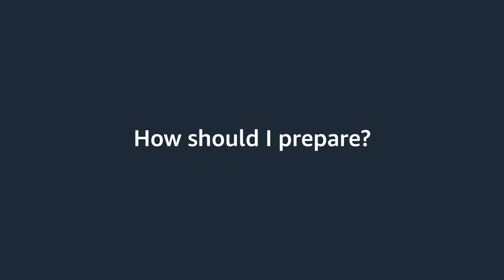Amazon University Talent Acquisition Technical Interview Tips: Front-End Engineer & SDE-T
Are you ready to interview with Amazon? Watch this guided tour on how to approach, navigate, and apply best practices during the interview process for Front-End Engineer & SDE-T Amazon University Talent Acquisition opportunities.